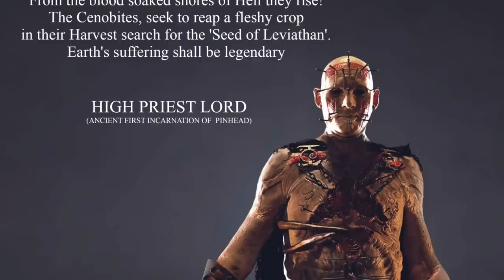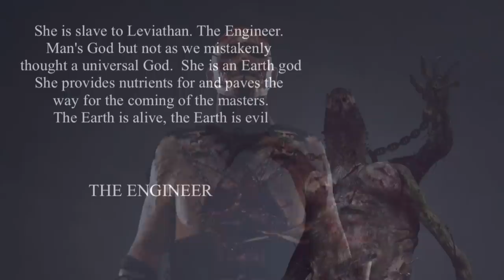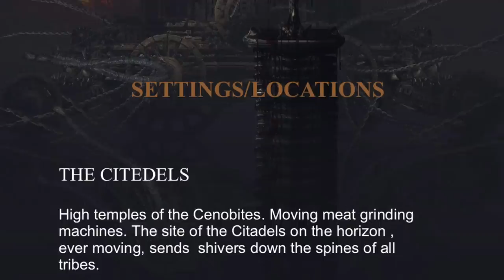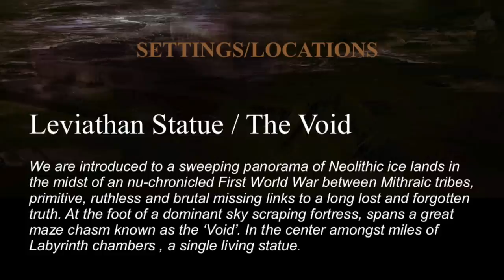Hellraiser: Origins - Pinhead, Leviathan, Engineer & Cenobites Explored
Mike Le Han and Paul Gerrard teamed up to create a short video to aid in their pitch of Hellraiser: Origins a brand new reimagining of the world of hellraiser, sadly, it never came to be and until now, very few pieces of information is available on the project. today I run through the New pinhead, new leviathan and of course the new engineer, the coenobites!

Mr H
TAUNTON
TA1 9NS